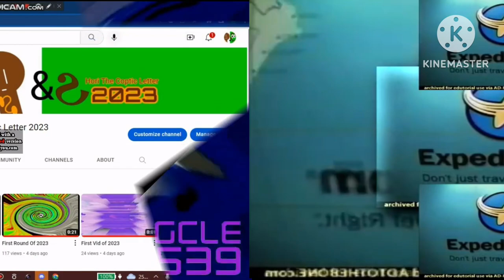Video Vs Round 129